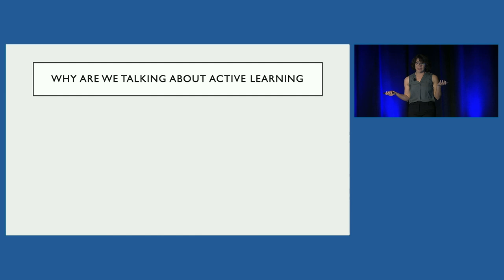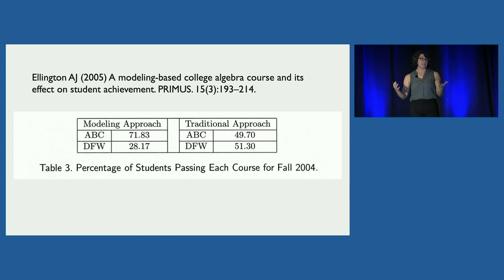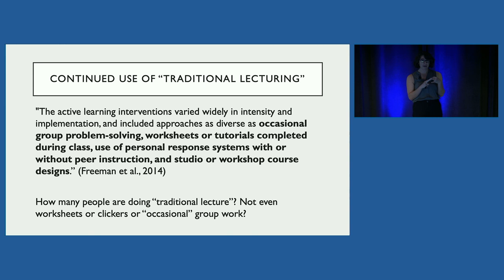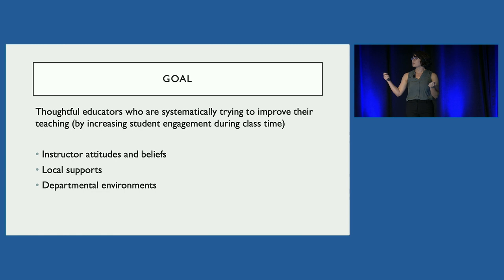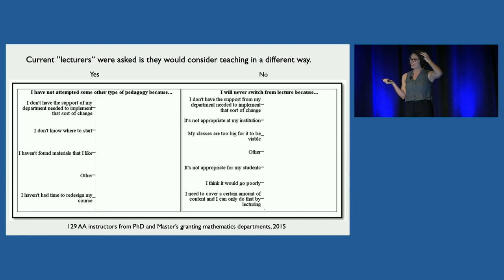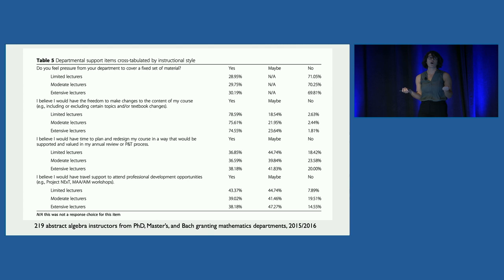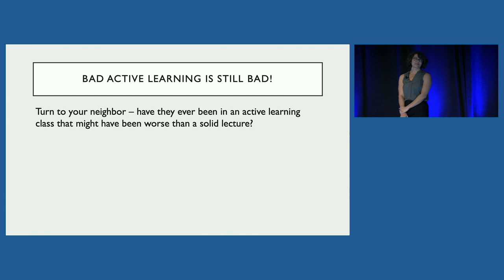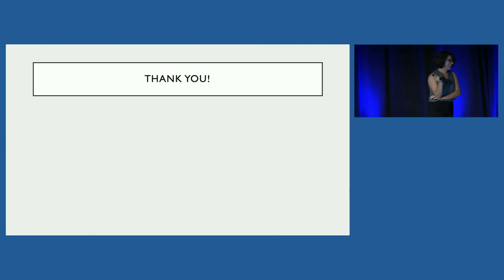Estrella Johnson "What the Research Says about Active Learning -- and What It Doesn't"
Estrella Johnson, Virginia Tech, gives the 2023 MAA Project NExT Lecture on Teaching and Learning, on January 5, 2023 at the 2023 Joint Mathematics Meetings in Boston, MA.  This lecture is entitled "What the Research Says about Active Learning -- and What It Doesn't"